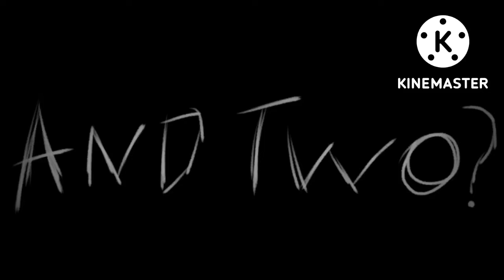I Learned Two Things That Day… || OC Angst || Kevin Carmello